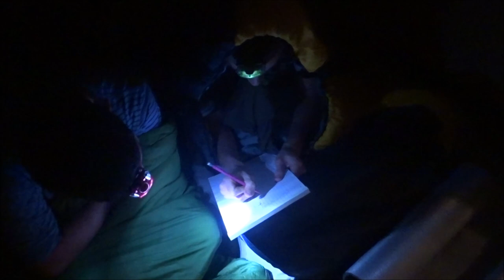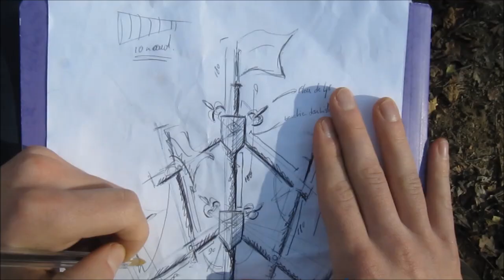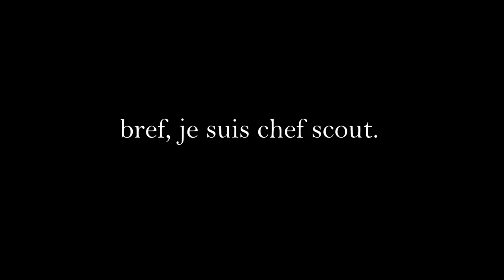Bref, je suis chef scout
Je suis chef scout.

Mes amis ne comprennent pas très bien, mais en gros, c'est un peu comme être Superman, en remplaçant le slip par un foulard bariolé.
Enfin bref, je suis quelqu'un d'un peu bizarre.

Mais c'est vachement cool.